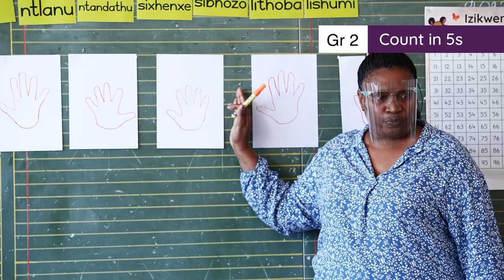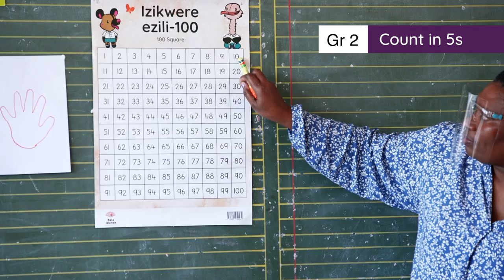2.1.2.4 Count in 5s